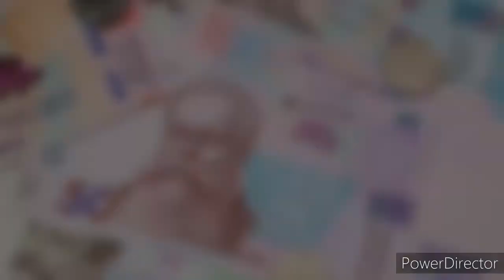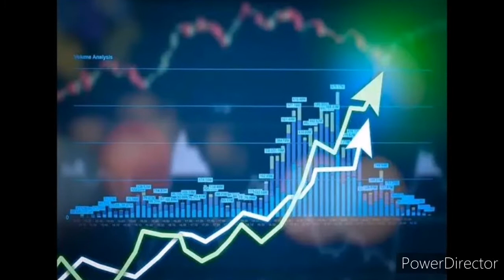यूक्रेन देश के बारे में जानकारी/Interesting facts about Ukraine in hindi. Ukraine kaisa desh hai.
ऐसे ही देशों से जुड़े वीडियो देखने के लिए यहां क्लिक करें@